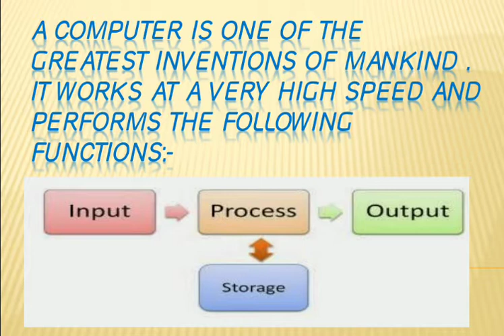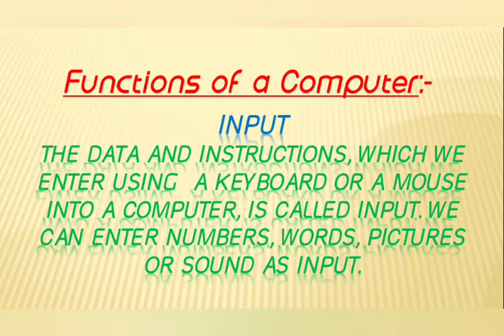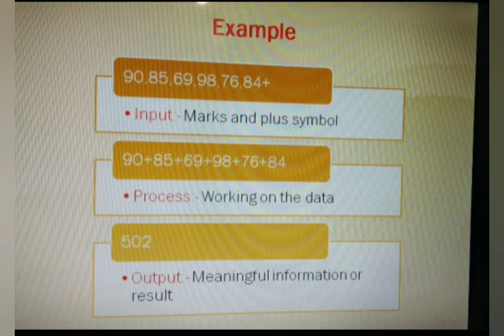Computer (class-3rd)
By:- Miss Pinki